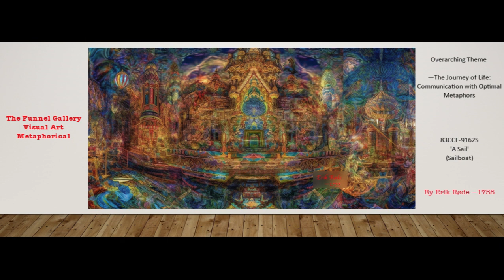83CCF 9162S - Metaphorical Art Piece by Erik Røde —1755 (r4)